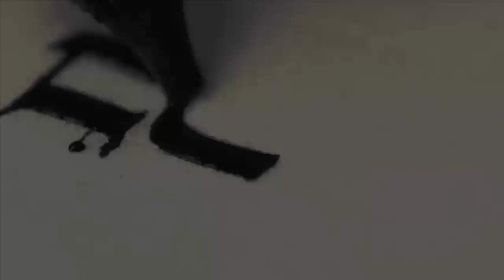MENSAGEM | QUANDO O COMBINADO SAI CARO: Aprendendo com os erros de Abraão [Gênesis 20.13]